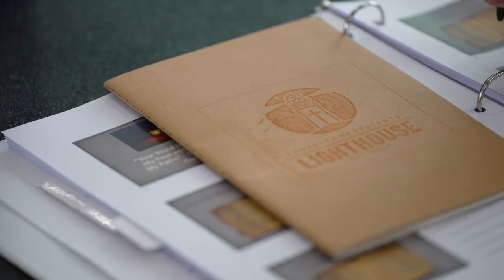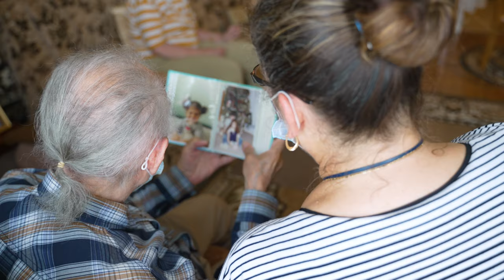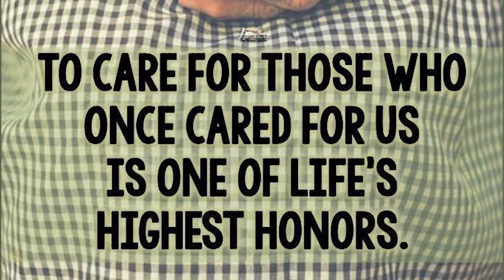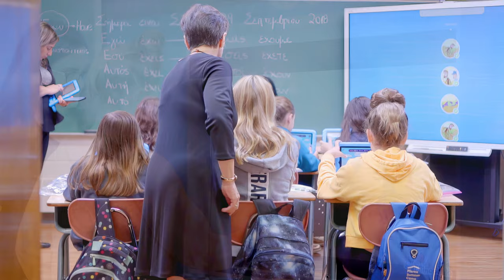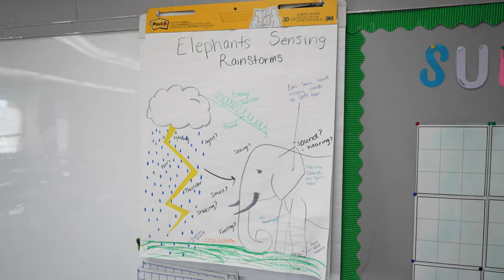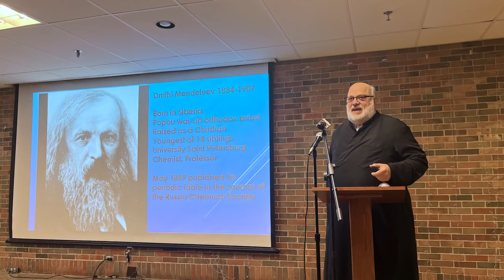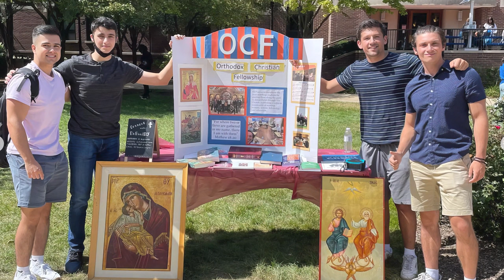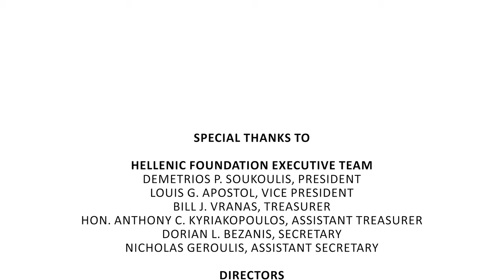Hellenic Foundation's 2022 Annual Grant Awards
The Hellenic Foundation's 2022 Annual Grant Awards online celebration acknowledges 21 organizations that were given grants to help fund 23 programs in Chicagoland's Greek and Orthodox communities.

0:00 Introduction
2:07 Lighthouse
8:20 .
10:30 Senior Care
13:06 .
15:36 Philanthropic Emergency Fund
19:57 .
24:44 Greek American Rehabilitation and Care Centre
28:47 .
32:57 Hellenic American Academy
37:47 .
45:35 OCF Chicago
50:46 .
53:31 Golden Circle
56:33 .